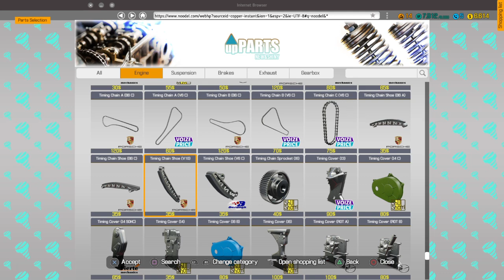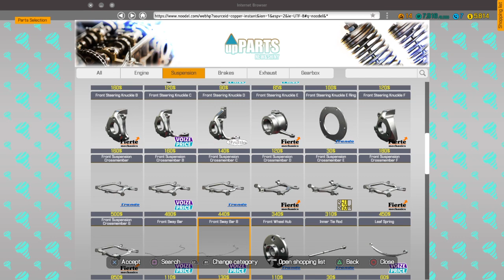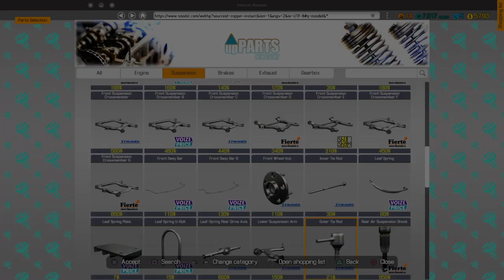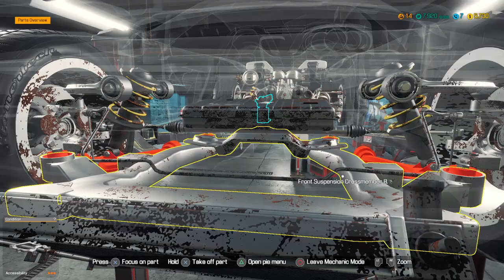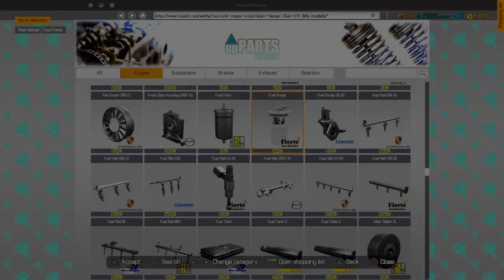Car Mechanic Simulator Porsche Carrera GT Steering & Oil